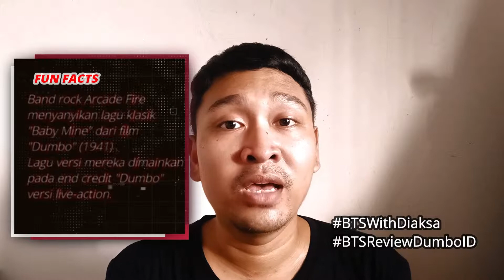Masih Oke, Walaupun Kurang 'Magical'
Hello Film Mania.

Sudah lama nih nggak bikin vlog lagi, nah kali ini gue review film yang lagi tayang di bioskop nih, judulnya DUMBO.

Gue personally nungguin banget film ini sejak diumumin kalau bakal dibikin live-action nya. Karena gue nonton versi animasinya yang pernah dibikin Disney, dan mereka re-imagining lagi film animasi klasiknya, apalagi versi barunya ini disutradarai sama Tim Burton yang terkenal nyeleneh kalau bikin film.

Lo juga bisa komen dan diskusi lho di kolom komentar.